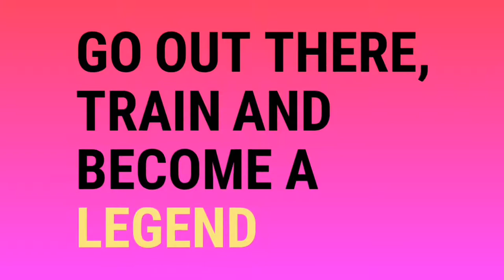Beast Brawlers Update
Beast Brawlers Update trailer
Review coming soon
Upcoming  YouTuber
Feedback appreciated
๖ۣۜ๖ۣۜ๖ۣۜ๖ۣۜ๖ۣۜ๖ۣۜ๖ۣۜ๖ۣۜ๖ۣۜ๖ۣۜ๖ۣۜ๖ۣۜ๖ۣۜ๖ۣۜ๖ۣۜ๖ۣۜ๖ۣۜ๖ۣۜ๖ۣۜ๖ۣۜ๖ۣۜ๖ۣۜ๖ۣۜ๖ۣۜ๖ۣۜ๖ۣۜ๖ۣۜ๖ۣۜ
-Follow me @TruTigon
-Follow me on Google+ @JAY TIGON
๖ۣۜ๖ۣۜ๖ۣۜ๖ۣۜ๖ۣۜ๖ۣۜ๖ۣۜ๖ۣۜ๖ۣۜ๖ۣۜ๖ۣۜ๖ۣۜ๖ۣۜ๖ۣۜ๖ۣۜ๖ۣۜ๖ۣۜ๖ۣۜ๖ۣۜ๖ۣۜ๖ۣۜ๖ۣۜ๖ۣۜ๖ۣۜ๖ۣۜ๖ۣۜ๖ۣۜ๖ۣۜ
мυѕι¢ fяσм яєωιи∂ яємιχ тнχ α ℓσт gυуѕ 😄